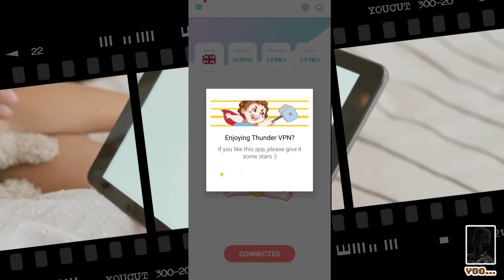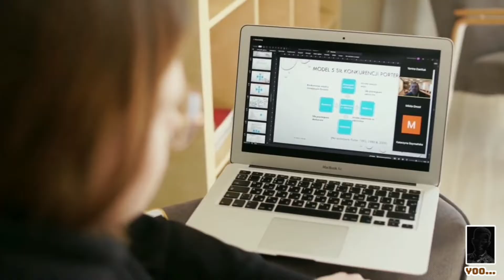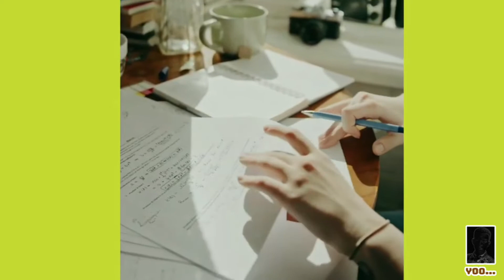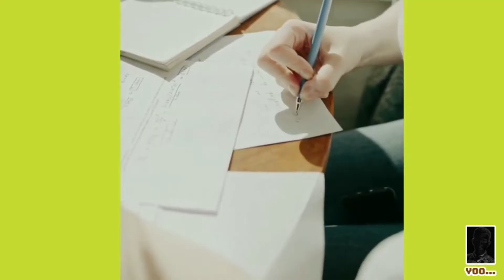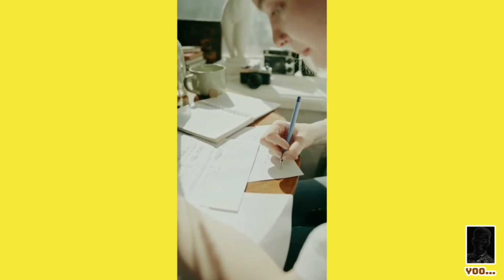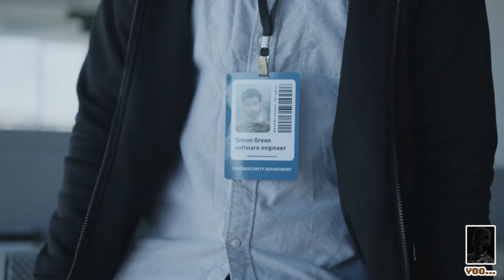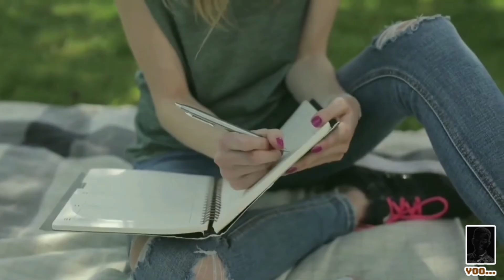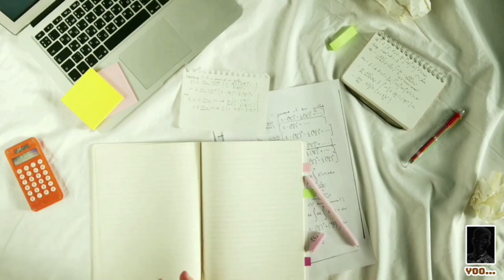Natural or social art or science? የአጠናን ዘዴዎች Grade 11 gr12 Natural or Social stream? How to decide?